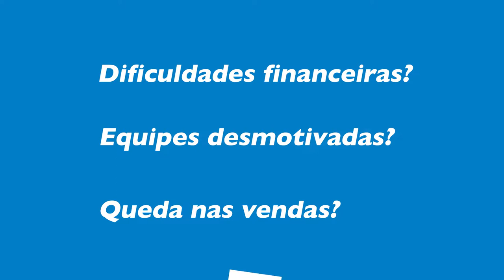Programa SEBRAE SP de Serviços da Construção Civil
Programa Setorial Sebrae-SP de Serviços da Construção Civil